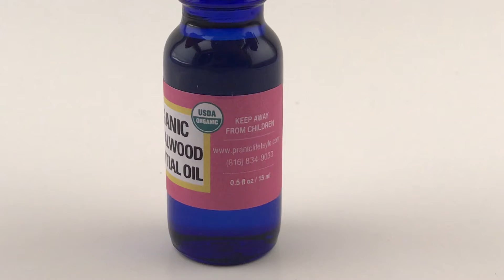Organic Sandalwood Oil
This video is presenting Organic Sandalwood Oil topic information but we also try to cover the following subjects:
-benefits of sandalwood oil
-how to use sandalwood oil
-how to make pure sandalwood oil for the face

We know that you're watching our video because you wish to discover more about Organic Sandalwood Oil.
Did you attempt to search for Organic Sandalwood Oil before?
Your search is over! You'll locate whatever about Organic Sandalwood Oil and also benefits of sandalwood oil.
Why do not you include our video to a playlist so you can watch it later on.
What do you think? Wish to discover out more about us and what we need to offer?
We are looking forward to speaking with you today!
This Yt channel has various other related video clips about the benefits of sandalwood oil, how to use sandalwood oil and how to make pure sandalwood oil for the face.

You've got whatever you need to either Win ... Or Whine. You Choose- simply do it Quickly! Do yourself a favor. Join today!